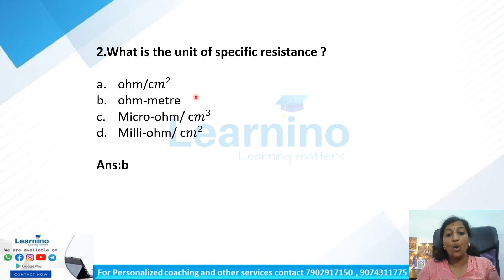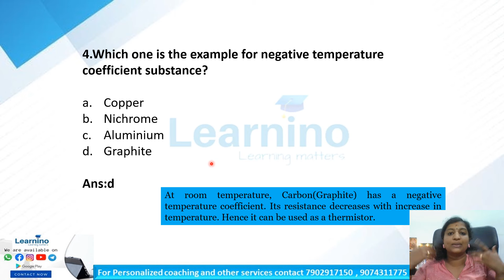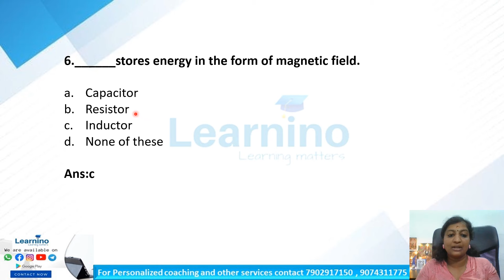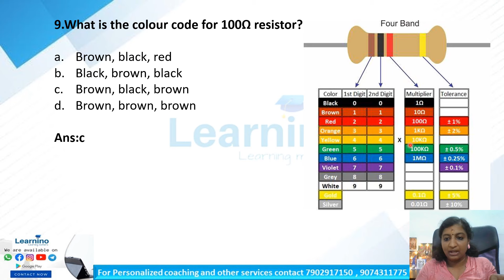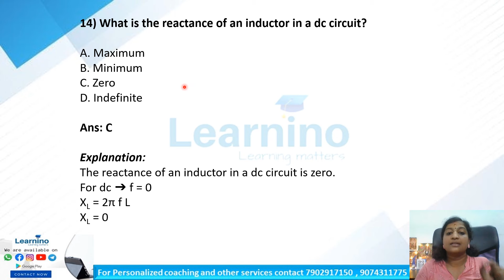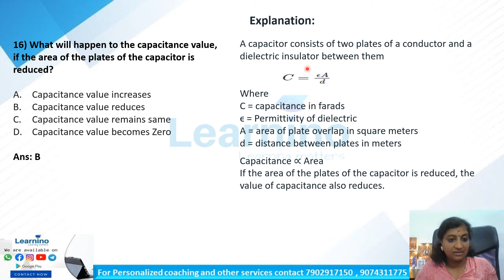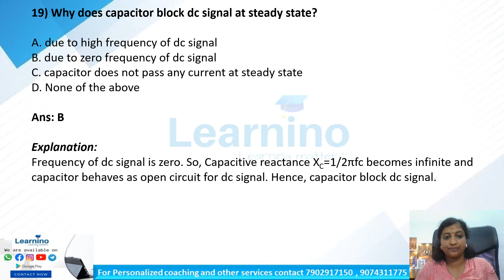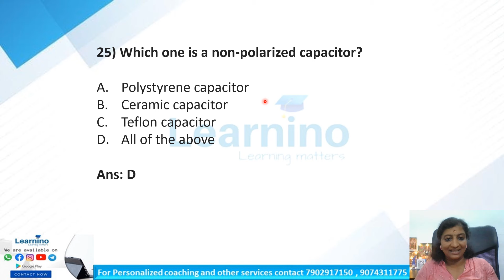Tradesman Electronics , Marathon MCQ, Resistors, Inductors, capacitors